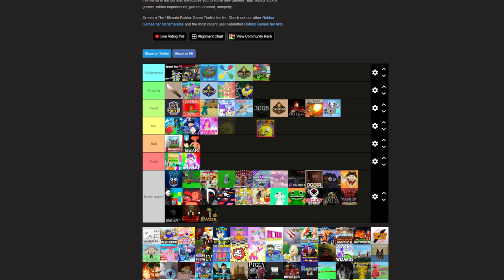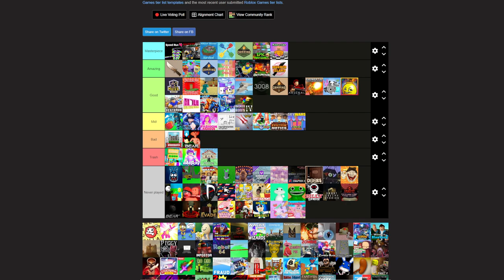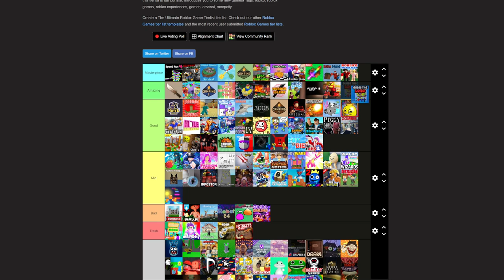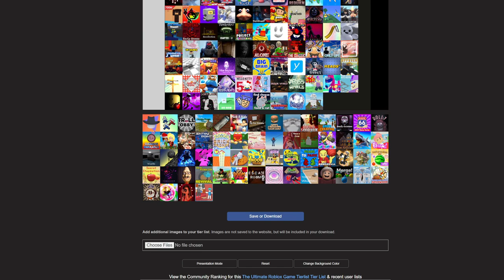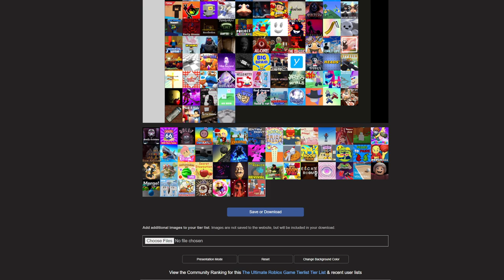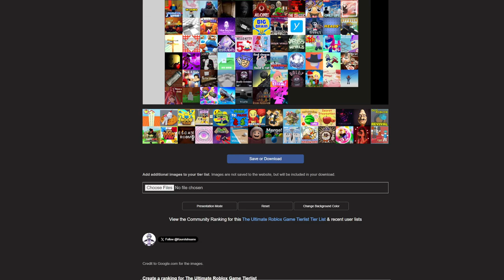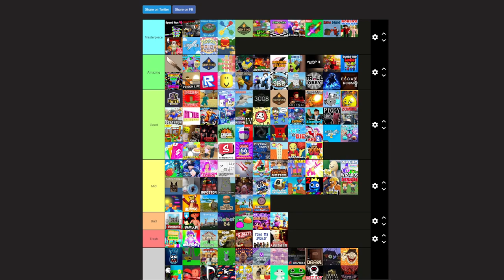Ranking 300 ROBLOX GAMES (Which Ones Are The Best?)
In this video, I will be doing a tier list on OVER 300 ROBLOX GAMES!

Thumbnail by @cub0p